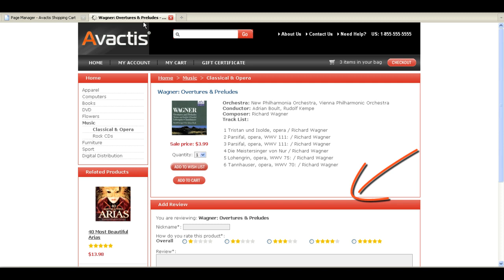Avactis Shopping Cart Extensions - Send to Friend.avi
This feature allows customers to share products they like with their friends and will attract more customers to online store.